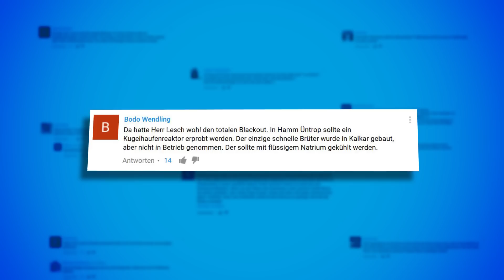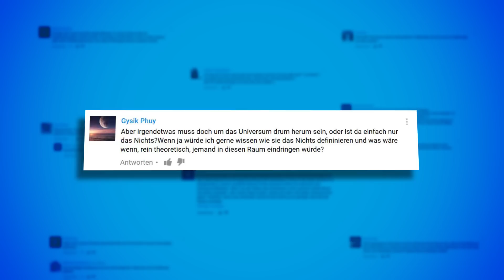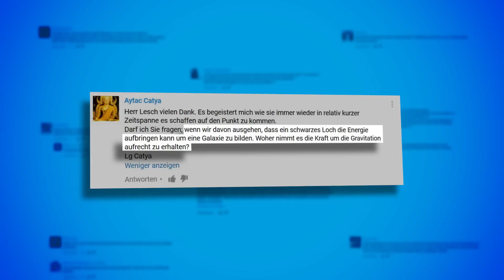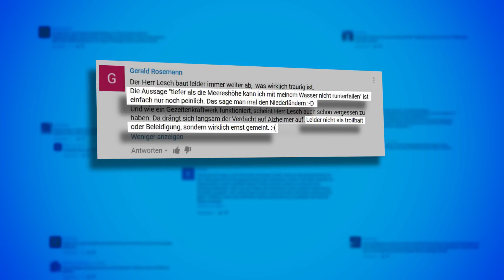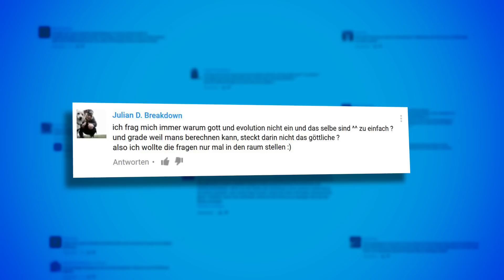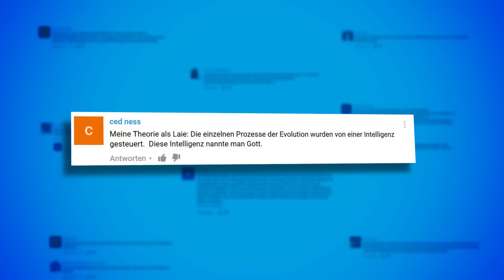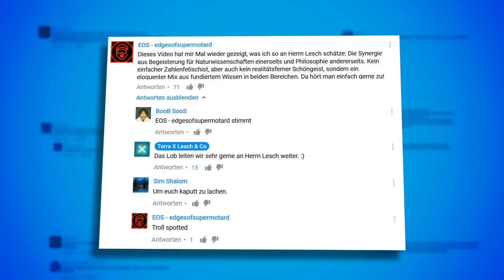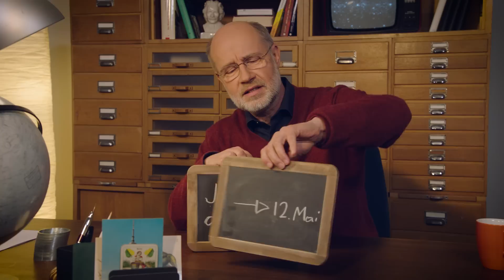Harald kommentiert Kommentare #1: Hausaufgaben für Hunde | Harald Lesch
Viele fleißige Kommentarschreiber werden in diesem Video belohnt - Harald Lesch reagiert auf ihre Kommentare und beantwortet Fragen. Das Video darf natürlich gerne auch wieder kommentiert werden.